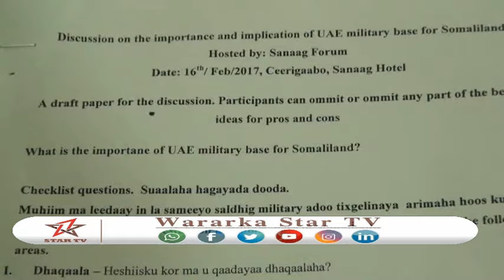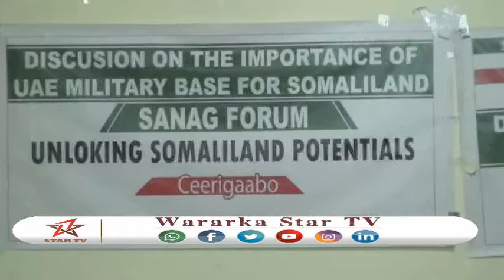Daawo Dood Cilmiyeed Ku Saabsan Faydada Saldhiga Imaaraadka Ee Berbera Laga Siiyay